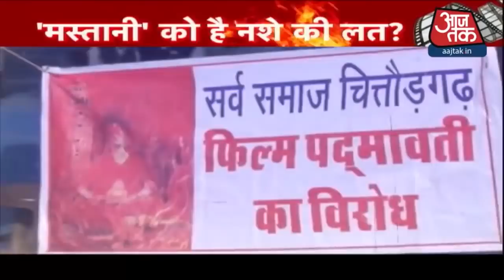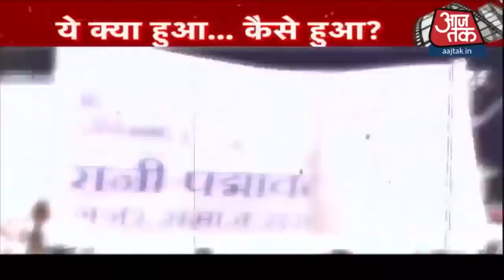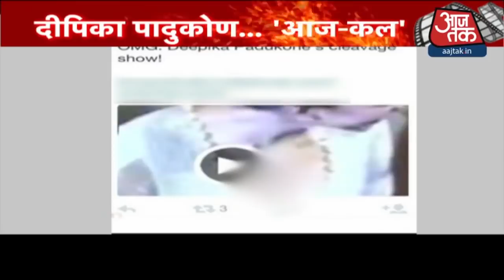Badminton Court से Bollywood तक, Deepika Padukone की अनसुनी कहानी | Dastak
बॉलीवुड की नंबर वन हिरोइन दीपिका पादुकोण के सितारे गर्दिश में हैं. ड्रग्स केस में दीपिका बुरी तरह से फंस गई हैं. नारकोटिक्स कंट्रोल ब्यूरो ने उनसे पूछताछ के बाद फोन को जब्त कर लिया है. दीपिका ने भी ड्रग्स चैट की बात कबूल कर ली है. ब्रांड वैल्यू में दीपिका पादुकोण सलमान खान, शाहरुख खान जैसे सितारों को टक्कर देती हैं. दीपिका पर हजारों करोड़ रुपये दांव पर लगे हुए हैं. ऐसे में ड्रग्स केस में नाम सामने आने से उनकी मुश्किलें बढ़ती नजर आ रही हैं. देखिए तेज की खास पेशकश, दीपिका की अनसुनी, अनदेखी कहानियां.